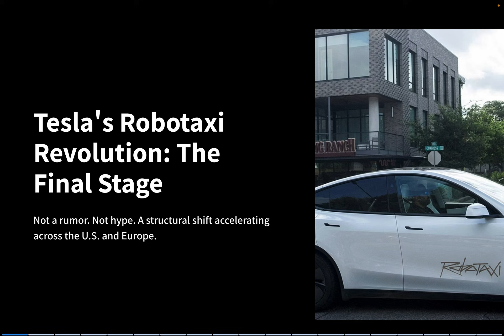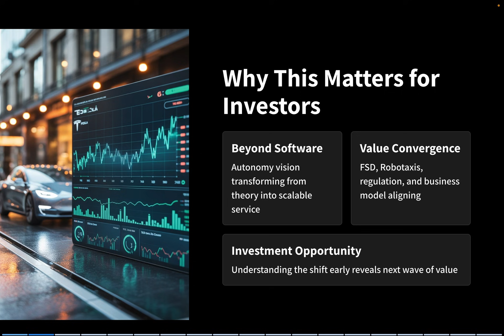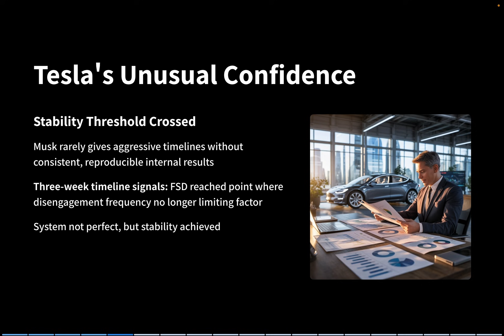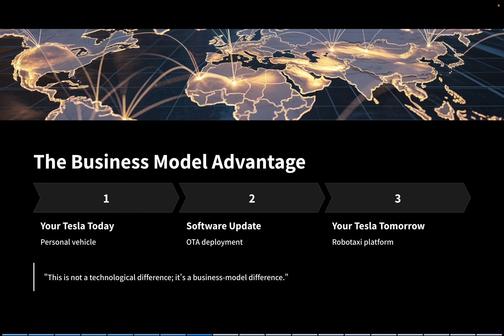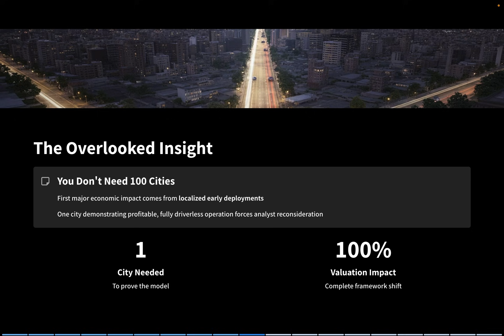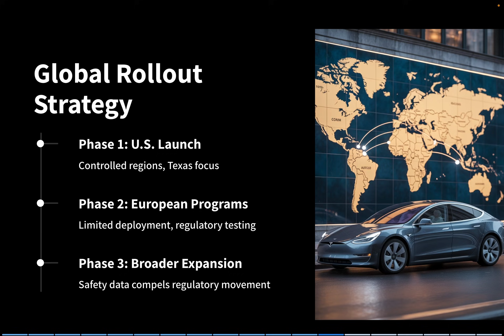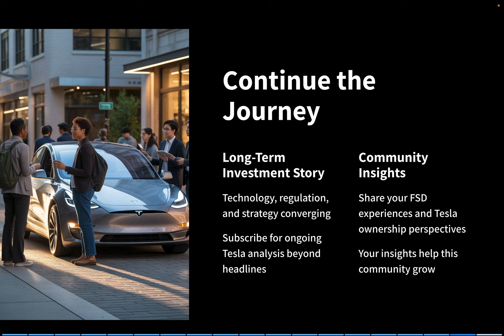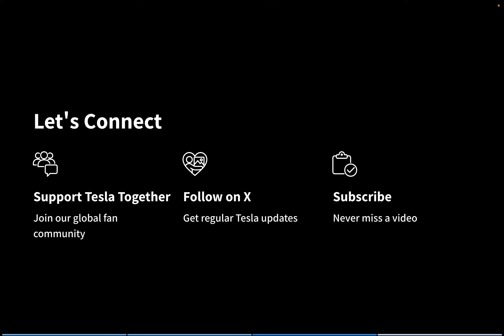Tesla FSD’s Hidden Leap Revealed — What Wall Street Missed Robotaxi Breakthrough Inside!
Breaking: Tesla FSD’s hidden leap revealed. A deep analysis of Robotaxi, AI progress, and TSLA market impact that every Tesla investor needs to understand.

Breaking: Tesla FSD’s Hidden Leap Revealed — What Wall Street Missed.
Tesla’s latest FSD jump, new Robotaxi signals, and the AI shift shaping TSLA’s future.
Here’s the analysis investors aren’t hearing anywhere else.

In today’s video, I break down what Tesla’s hidden FSD leap really means, why Elon Musk is suddenly confident about driverless Robotaxis, and how these developments may push Tesla into an entirely new valuation framework. This is not just a news recap — it’s a deep, analytical look at the strategic forces driving Tesla’s next major transition.

We’ll examine three key areas:
 1. Tesla’s future as an AI mobility platform and how FSD v14’s performance signals a structural shift.
 2. Investment impact on TSLA, including market psychology, revenue transformation, and what Wall Street is still overlooking.
 3. The strategic background behind Musk’s timeline, European ride-alongs, and the scale advantage Tesla holds over competitors like Waymo.

This episode includes detailed insights designed for long-term TSLA investors, tech enthusiasts, and anyone tracking the global autonomous vehicle race. If you want to understand not just what is happening, but why it matters, this breakdown will give you the context missing in mainstream coverage.

For international viewers:
This English channel is Life in the Future – English, and my Japanese Tesla channel is Life in the Future ～Tesla, AI, and the World Ahead～. Both are linked below for those who want deeper analysis in either language.
AI voice translation and multi-language subtitles are available for global audiences.

Your support helps us continue creating deep-dive Tesla content for investors around the world.

◆Ken’s Profile

Ken purchased a Model Y right after it was released in Japan in 2022.
In the spring of 2025, he installed N-type solar panels and a Powerwall at his home, and now charges his Tesla using solar energy.

He is also an investor in Tesla stock and started his YouTube channel to support Tesla’s vision for the future.

On this channel, he collects Tesla-related information—mainly from international media—and shares updates daily.
Although he is Japanese and lives in Japan, he hopes to connect with Tesla fans from all around the world.